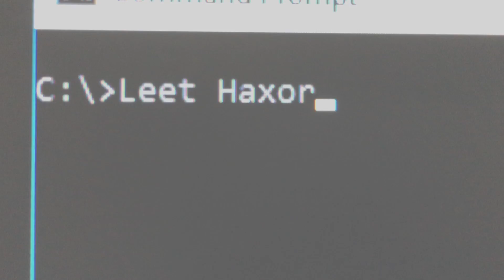Leet Haxor 2.0 - Full Bandwidth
*Movie trailer voice* When ex-elite hacker Leet Haxor's personal AI Robot Jorvis is kidnapped by two Corporate AI Robots he'll have to re-enter the world of hacking to rescue him. But what he finds once he breaks into the mainframe computers could spell disaster for the entire planet.

CREDITS:
Writer/Actor/Editor: Adam Bergeron